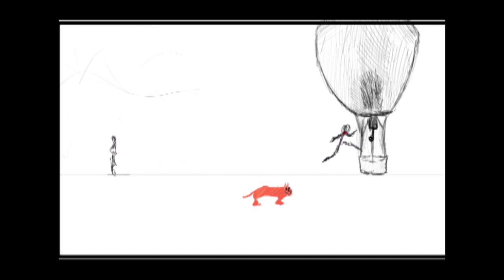VERY 1st Animation...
1st animation ever attempted...no drawing skills whatsoever lol